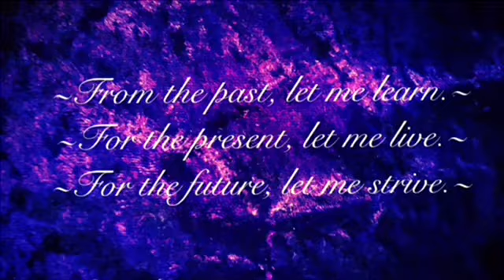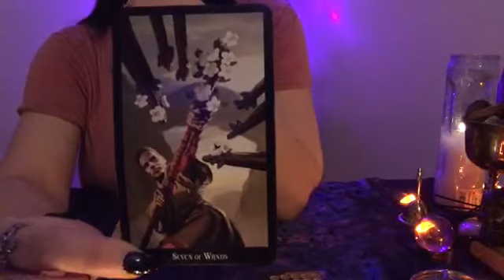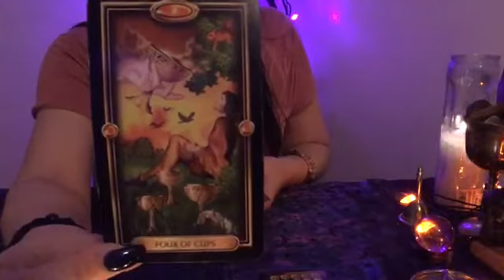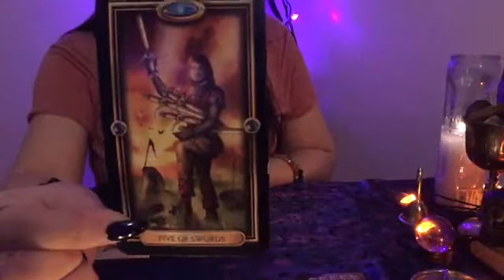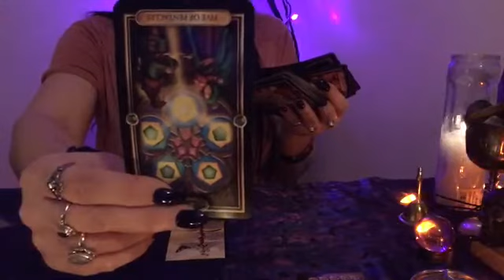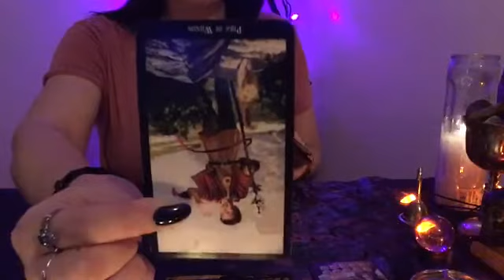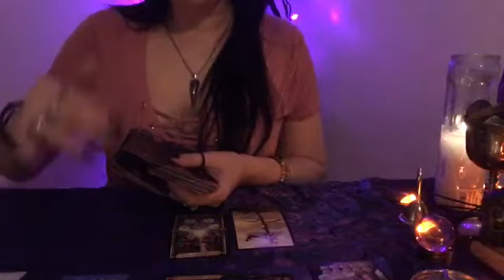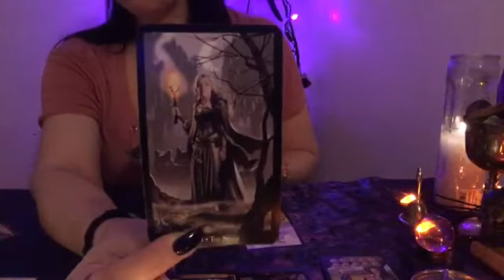❤️🌹TAURUS LOVE NOVEMBER 10-17 (SOMEONE USING SEX TO GET TO SOMEONE/EX ENERGY)